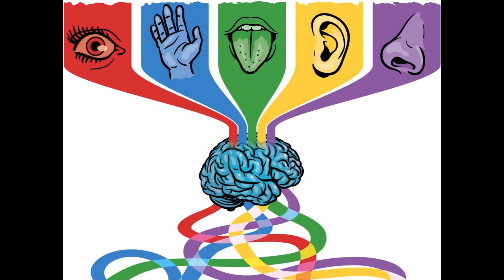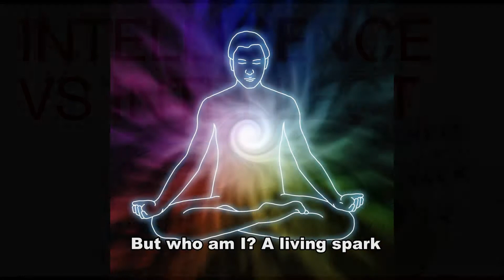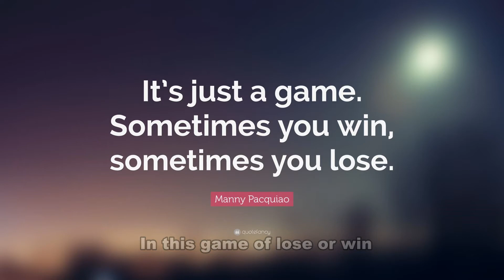Denis Devananda Moreau - "Behind the Scene"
With lyrics and slideshow